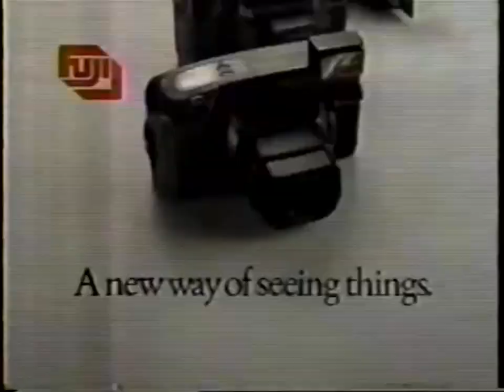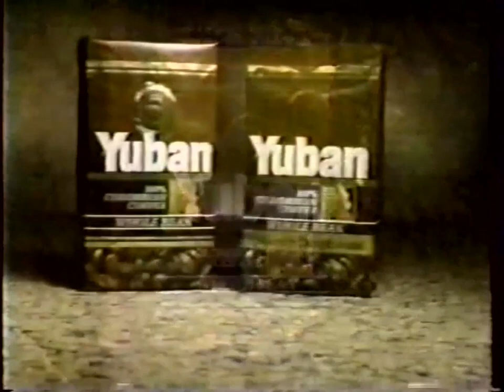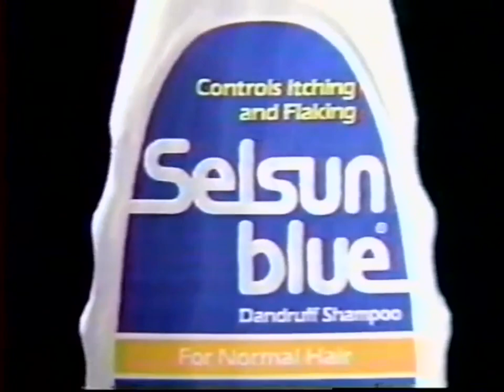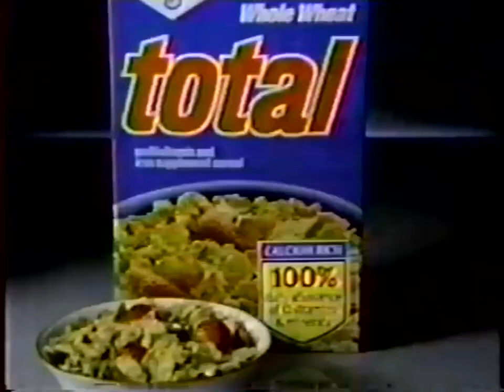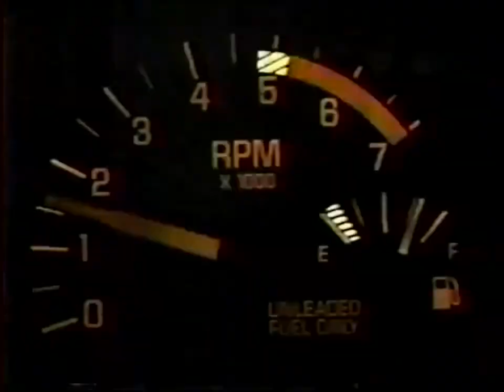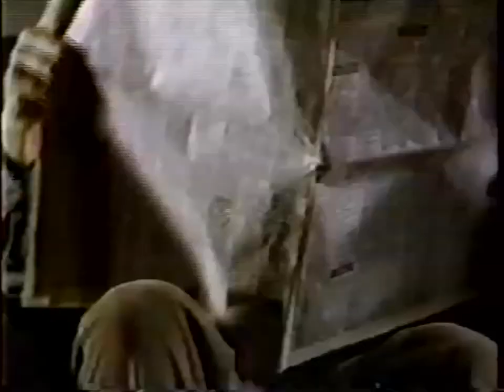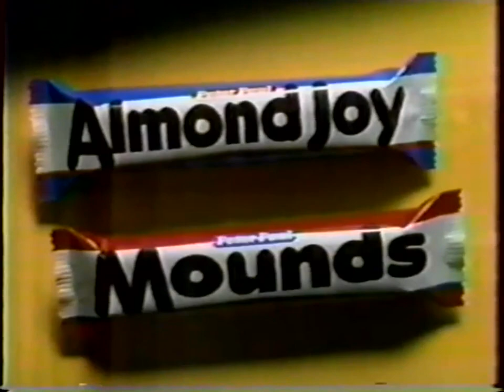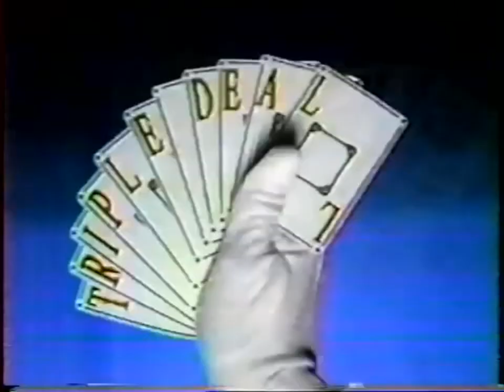KTLA Channel 5: November 19, 1989 Commercial Break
During KTLA's Movie for a Sunday Evening Presentation of a Tri-Star Showcase's premiere. The wacky romantic comedy, "Blind Date" (1987). Starring: Bruce Willis, Kim Basinger and John Larroquette. Directed By: Blake Edwards.